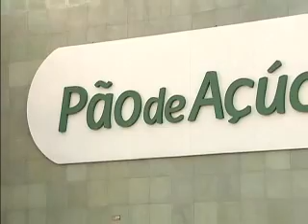Fusão é criticada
Grupo francês Casino critica possível união entre Pão de Açúcar e Carrefour.